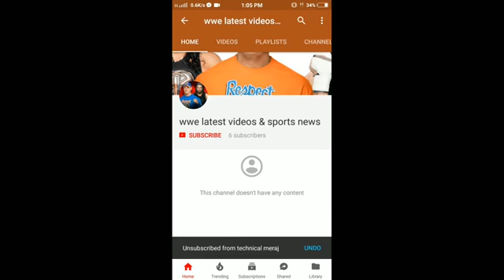who is the master of spear/.....